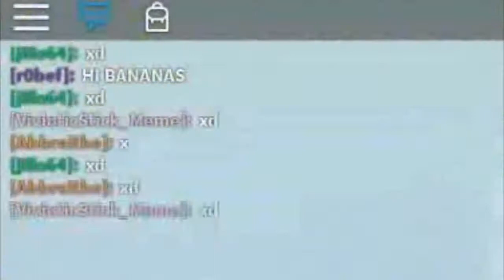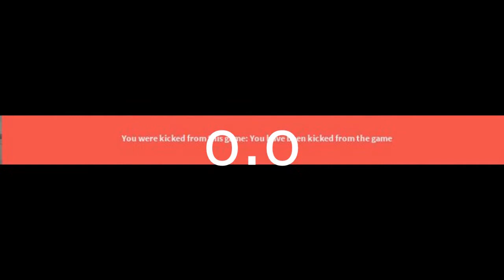CHEESE RAID IN ROBLOX!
Play my own game ( That is totally UNDER CONSTRUCTIONS, so it's awfull on the moment xD )